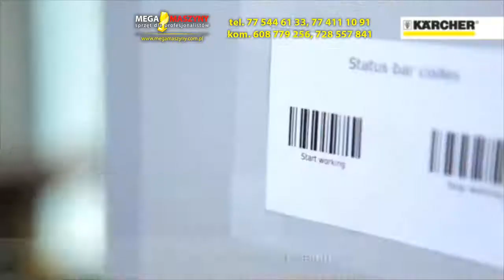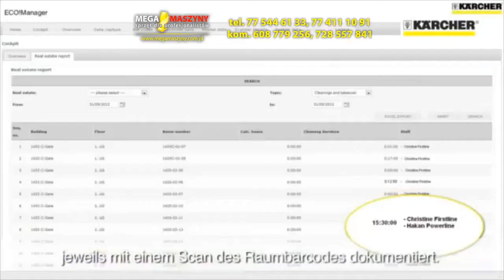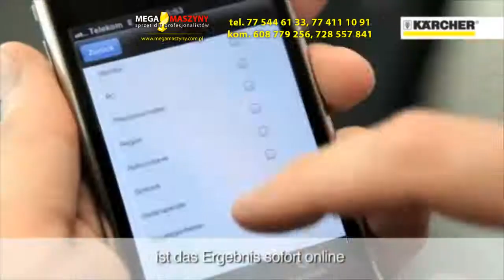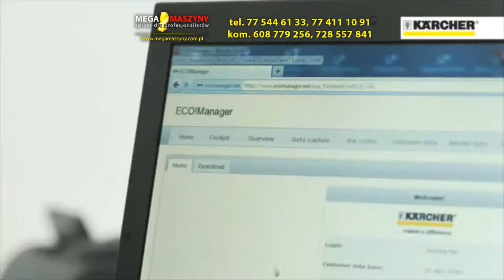Kärcher Eco Menager system stworzony dla firm sprzątających